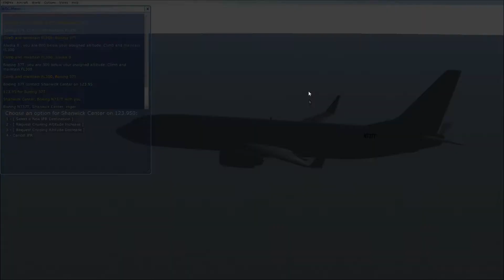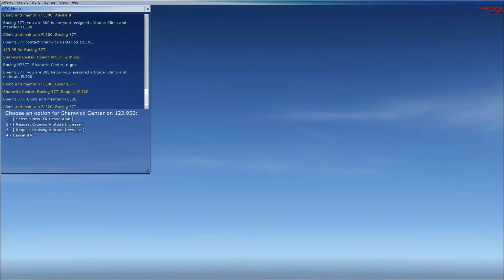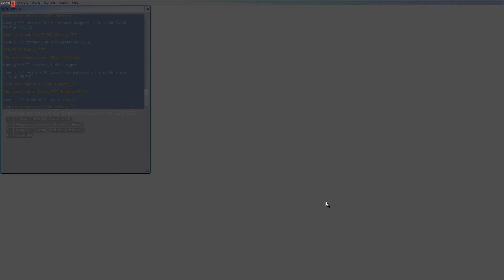MAN to KLAX FSX